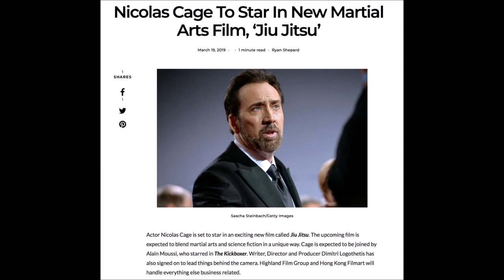Jiu Jitsu Movie Trailer (Behind The Scenes) ft Tony Jaa & Nicolas Cage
Jiu Jitsu Movie Trailer (Behind The Scenes) ft Tonny Jaa, Nicolas Cage, Frank Grillo, Marie Avgeropoulos, JuJu Chan

Jiu Jitsu
Directed by Dimitri Logothetis
Writer: Dimitri Logothetis & Jim McGrath

To promote your channel or upload your videos on this channel, please place your order on “Fiverr”.